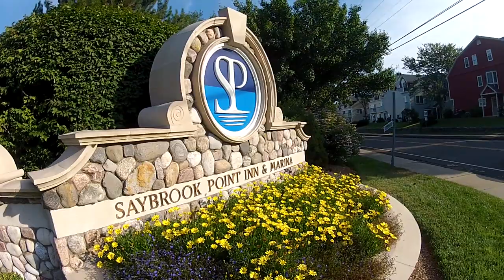Lounge Sax Played 'Live' with GoPro Cameras by Ric Cunningham / Mr. Lounge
This is a 'Live' version of the tune "Les Amis" shot with 3 GoPro Cameras in High Definition on location overlooking the marina at the Fresh Salt Restaurant at the Saybrook Point Inn in Old Saybrook, Ct.. Mr. Lounge, Tom, Karin & Jose play along with a recorded track of an original off the "Adventures in the Modern Lounge" CD.